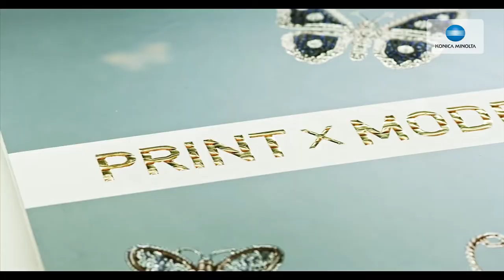Imprimerie Rectoverso - Saint Memmie- MGI embellished Printsamples Movie HD 1080p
Cartes de visites premium / Flyers et impressions haut de gamme
Dorure UV 3D / Vernis 3D UV
Présentation Ennoblissement Numérique MGI / Konica Minolta